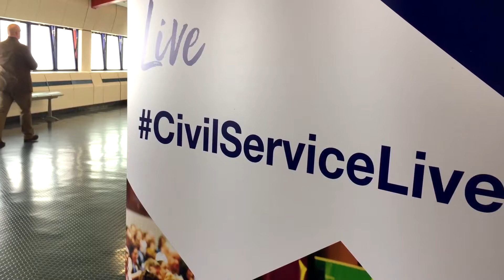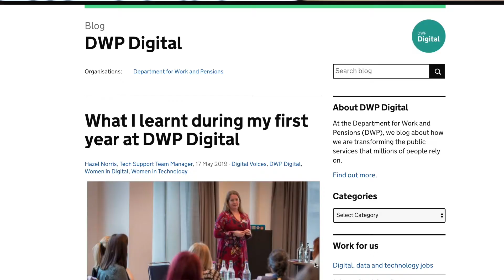How Digital Voices Changed Us - Hazel, Rashmi, Angela and Liz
Hazel, Rashmi, Angela and Liz from our 2019 Digital Voices programme explain how taking part helped increase their skills, confidence and change their lives for the better.